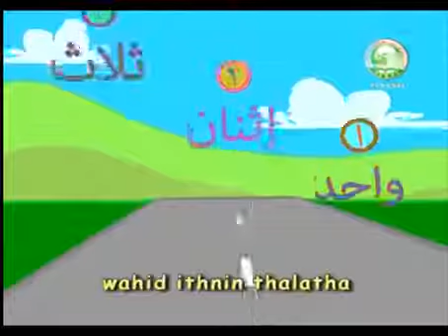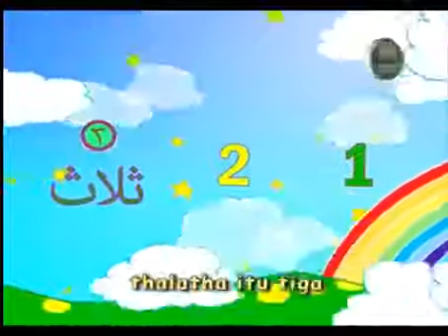Lagu Kanak Kanak WAHID ITHNIN THALATHA HD PASTI